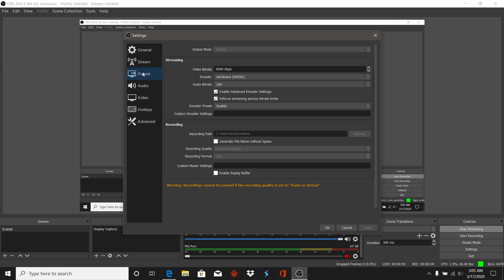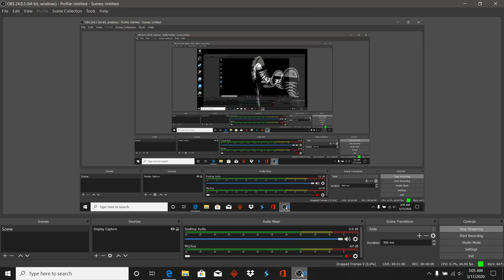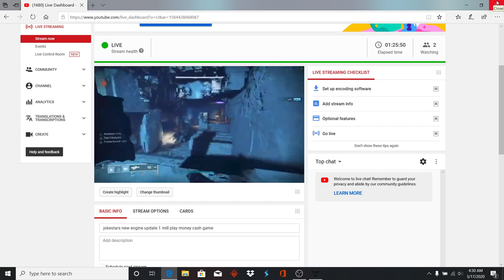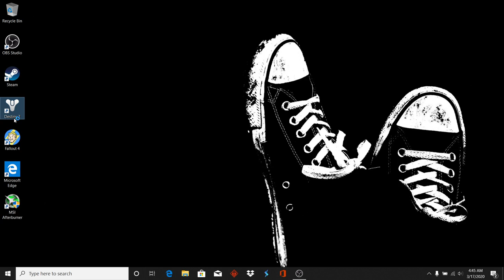jokestars new engine update 1 mill play money cash game